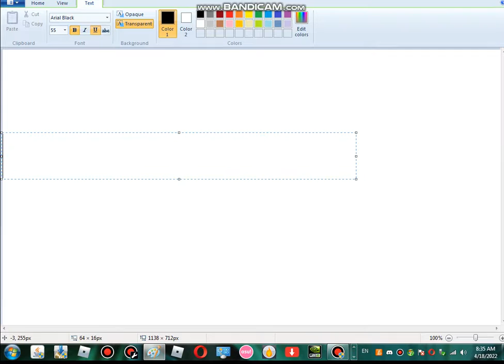My phone is broken